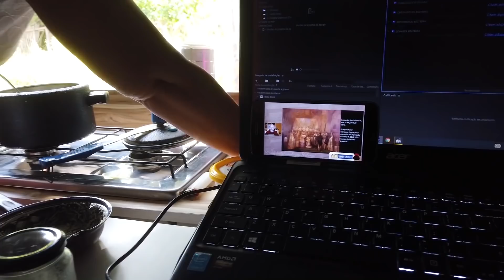VEJA NOSSO DIA A DIA E AMIGOS QUE FIZEMOS EM BELTERRA, HISTÓRIAS QUE NÃO APRENDEMOS NAS ESCOLAS]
Viagem de Kombi home pelo Brasil. Estamos na "Expedição Transamazônica", uma das aventuras mais marcantes de nossas vidas, onde estamos cortando o Brasil de leste a oeste e conhecendo várias cidades e pessoas. Uma vivência inesquecível!  Bora viajar com a gente?
Saímos um pouquinho da nossa rota pra rever algumas cidades do oeste do Pará.

BR-230

A BR-230, mais conhecida como Transamazônica, é considerada a rodovia mais longa do país. Criada na década de 1970, seu projeto original consistia em uma estrada de 8.000 km que ligaria Brasil, Peru e Equador. O projeto atual, contudo, com 4.223 km de comprimento, corta o estado do Pará, além de seis outros estados brasileiros.

Belterra, Pará

Belterra é um município brasileiro do estado do Pará. Localiza-se no norte brasileiro, a uma latitude 02º 38' 11" sul e longitude 54º 56' 14" oeste.

Após o fracasso das plantações de seringa em Fordlândia, causada pelo tipo de terreno que não favoreceu o desenvolvimento dos seringais (que necessitam um terreno plano, com solo rico em minerais e material orgânico) e também a infestação por um tipo específico de praga até então desconhecida que acabou com a produção das plantações, Henry Ford teve que começar a buscar outro lugar para que seu projeto fosse continuado.

Várias expedições foram realizadas até encontrar-se um lugar que ficou conhecido como Bela Terra. Tal área é conhecida entre os cientistas pelo seu famoso solo fértil de 'Terra Preta', que deve ter sido um dos critérios para a escolha do local. Embora este tipo de solo ocorra em toda Amazônia, Belterra é particularmente rica em terra preta, as características de relevo também são adequadas para a plantação de seringas e fácil acesso através do rio para o escoamento da produção viabilizou o projeto. Bela Terra foi cedida pelo governo brasileiro à companhia Ford. Foram derrubados cerca de 2.500 acres da vegetação original do local para dar início ao processo de implantação do projeto de Ford.

Os primeiros operários foram contratados em 1934, e em 4 de maio do mesmo ano ocorreu a limpeza dos seringais, a construção de casas e o hospital. A arquitetura das construções foi inspirada no modelo americano, algumas delas permanecem até hoje intactas pois foram tombadas e agora são patrimônio histórico. Há relatos que a educação em Belterra era de excelente qualidade assim como no país onde Ford nasceu. Apesar de administrar a cidade, Henry Ford nunca veio realmente a Belterra, mesmo possuindo uma casa especialmente construída para ele. Ford tinha medo das doenças tropicais.

A produção e exportação de látex proveniente de Belterra era uma fonte de lucro, porém, com o surgimento da borracha sintética e o baixo custo da borracha no continente asiático, o cenário mudou. Os investimentos em Belterra perderam o sentido e a companhia Ford desistiu do seu projeto que estava planejado para durar um século. Belterra foi reapossada pelo governo brasileiro em 1945, fazendo parte do município de Santarém. Somente no dia 28 de dezembro de 1995, Belterra tornou-se um município, contando com uma prefeitura própria.

Organização da cidade

Como Belterra foi criada em função de uma empresa, seus empregados precisariam de um lugar para morar. Portanto a cidade foi dividida em:

Vila operária: era onde os operários moravam, é localizada na parte periférica da cidade e é caracterizada pelas casas pequenas.

Vila mensalista: era onde os empregados que recebiam salário a cada quinze dias moravam, nesta vila.

Vila americana: era onde os médicos e doutores moravam, a parte nobre da cidade. Localiza-se próximo as praças, essa vila possuía um clube frequentado pela classe nobre, onde aconteciam festas e bailes.

Com o estilo de vida americano de uma parte da população, havia na cidade um campo de golfe frequentado somente por americanos.